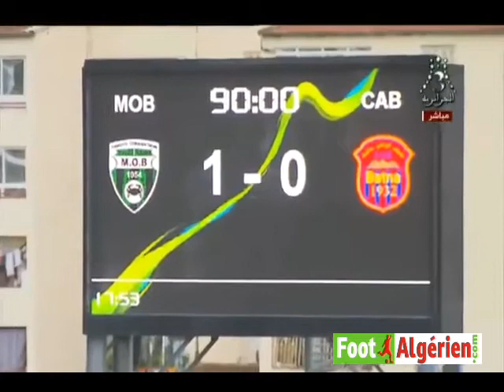Ligue 2 Algérie (28e journée) : MO Béjaïa 1 - 0 CA Batna